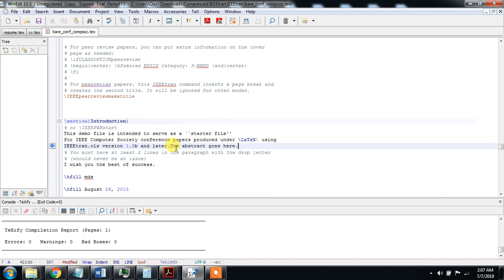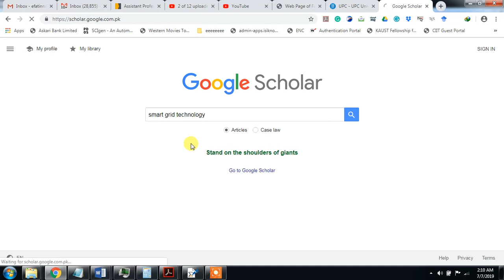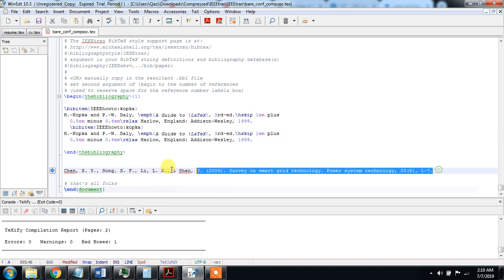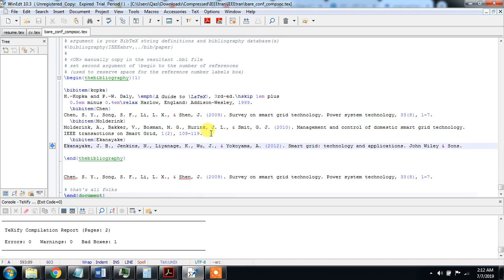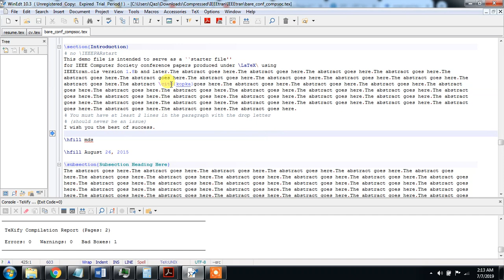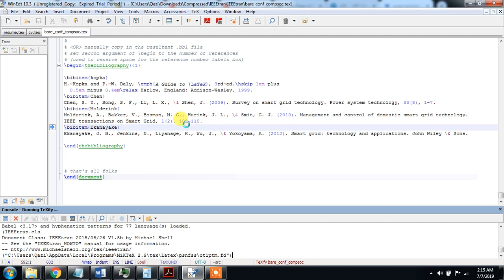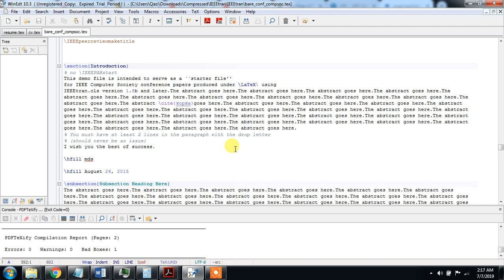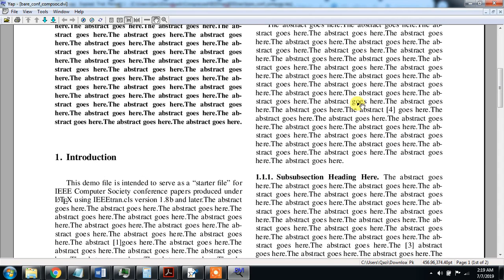How to cite references in the text in Latex